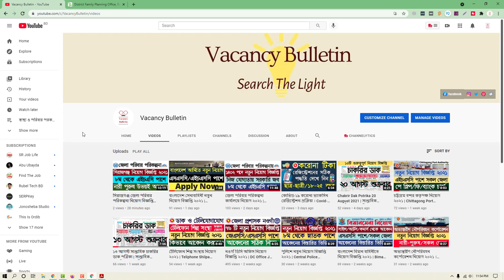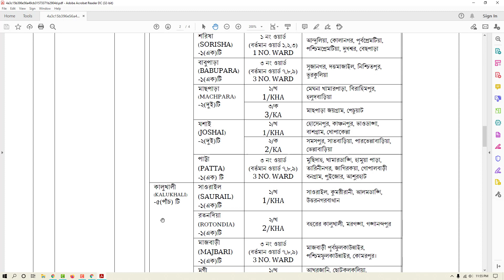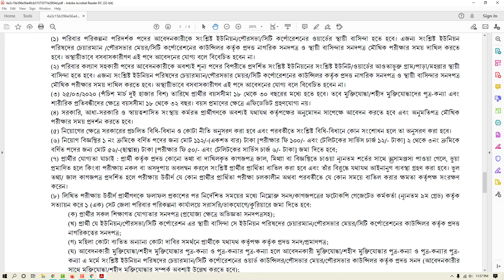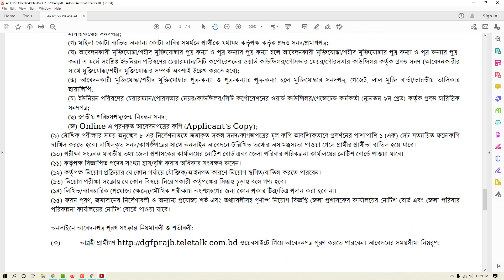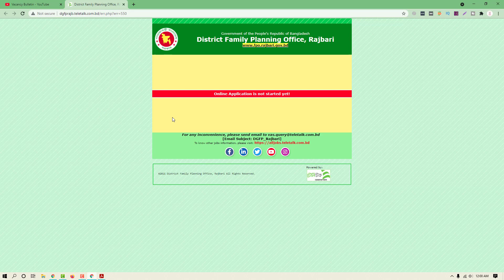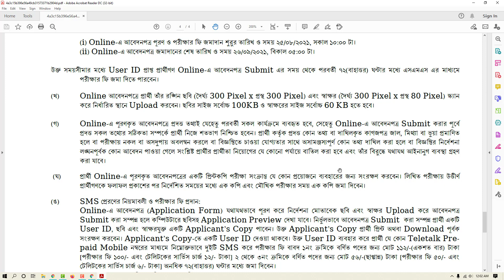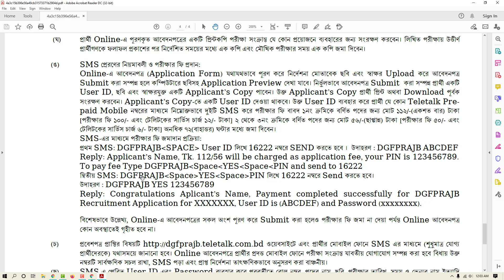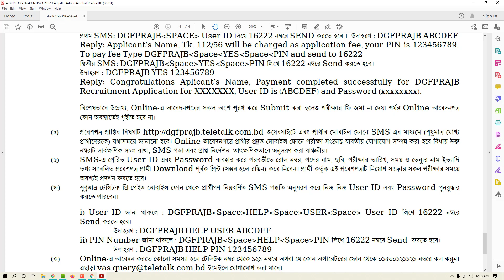রাজবাড়ী জেলা পরিবার পরিকল্পনা নিয়োগ বিজ্ঞপ্তি ২০২১ | Family Planning Job Circular 2021 Rajbari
রাজবাড়ী জেলা পরিবার পরিকল্পনা কার্যালয় সম্প্রতি রাজস্ব খাতভুক্ত ৩টি ভিন্ন পদে ৫০ জনকে চাকুরি প্রদানের লক্ষে নিয়োগ বিজ্ঞপ্তি প্রকাশ করেছে বাংলাদেশ সরকার।

শিক্ষাগত যোগ্যতাঃ ৮ম শ্রেণি – এইচএসসি পাস

আবেদন শুরু ২৫/০৮/২০২১ এবং শেষ ২৬/০৯/২০২১